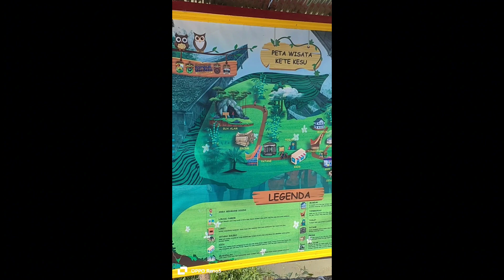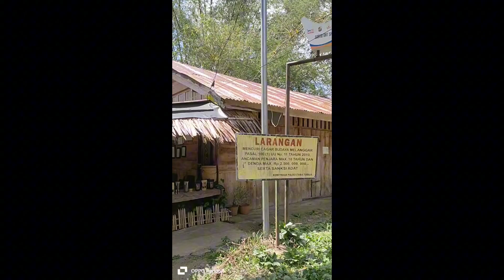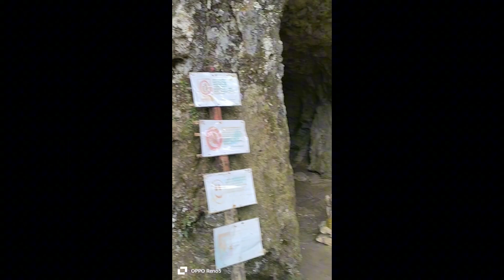BANYAK KEUNIKAN DI KETE KESU TORAJA [Part 12] | Henny Vlog #141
Banyak Keunikan di Kete Kesu Toraja 😍
📍Paepalean, Kec. Sanggalangi, Kabupaten Toraja Utara, Sulawesi Selatan